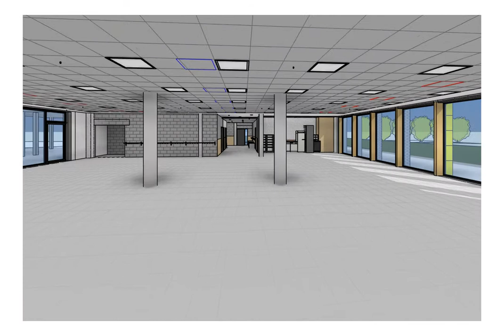Wandel door de gangen van onze nieuwe school (1)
Wandel hier virtueel door de nieuwe gangen van Gemeentelijke Basisschool Evergem. Dit is BLOK A en C. Je bent op het gelijkvloers.